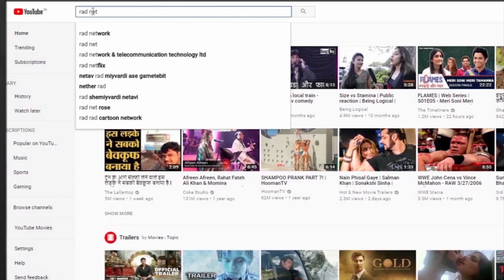PM मोदी, CM नीतीश और तेजस्वी यादव के बारे में क्या सोचते हैं सासाराम के लोग । RAD Network।